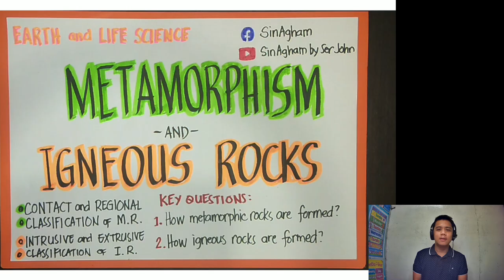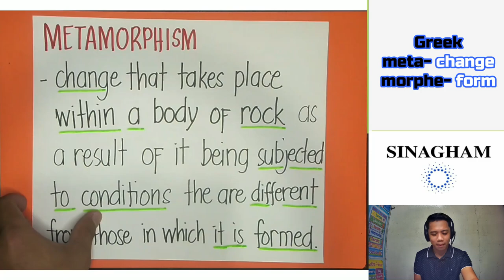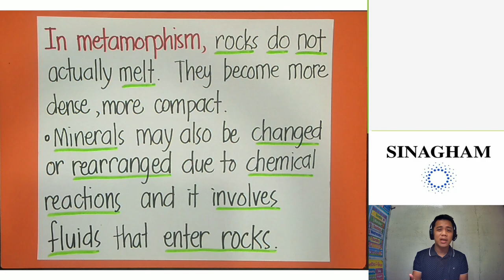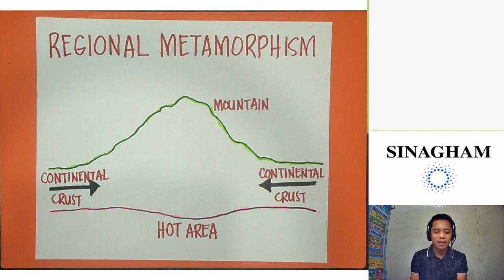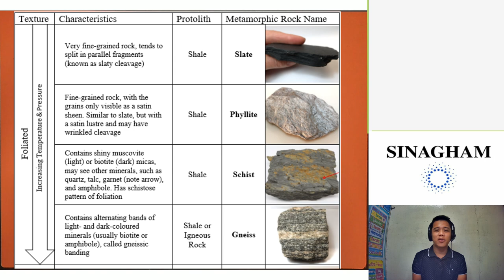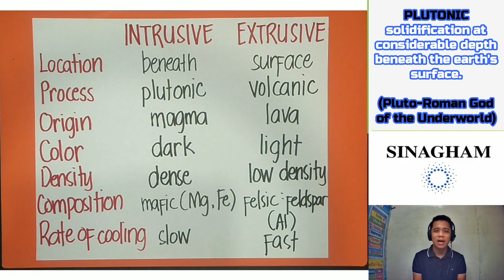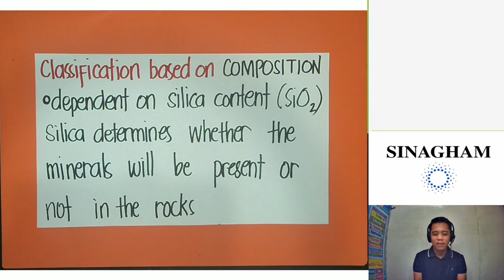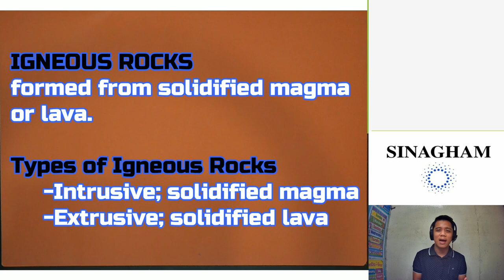Lesson 8 - Metamorphism and Igneous Rocks Formation (Endogenic Process)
Contents:

Lesson 1: Metamorphism
This discusses the types of metamorphism, Contact and Regional, an the classification of Metamorphic Rocks based on texture, Foliated and Nonfoliated.

Lesson 2: Formation of Igneous Rocks
This discusses the distinct characteristics of Intrusive Igneous and Extrusive Igneous Rocks. This also contains the classification of igneous rocks based on composition and texture.

Salamat sa support and appreciation of all my efforts.